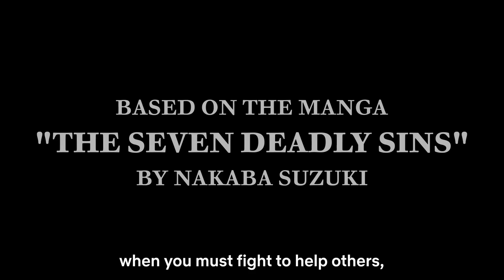The Seven Deadly Sins: Grudge of Edinburgh Part 1 | Official Trailer | Netflix Anime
An all-new "The Seven Deadly Sins" movie with an original story by series creator Nakaba Suzuki!
A new story connecting the The Seven Deadly Sins and The Four Knights of the Apocalypse begins!

14 years since the Kingdom of Liones defeated the Demon Clan and brought peace to the land, Prince Tristan is tormented by his inability to control two great powers: the Demon Clan power of his father, Meliodas, who served as captain of the Seven Deadly Sins as the Dragon Sin of Wrath, and the Goddess Clan power of his mother, Elizabeth. When Elizabeth’s life is threatened, Tristan flees the kingdom and heads toward Edinburgh, where Deathpierce — who was once a member of a group of the kingdom’s Holy Knights, the Pleiades of the Azure Sky — maintains his castle. But what are Deathpierce’s intentions?
The wheel of fate begins to move and sweeps up even The Seven Deadly Sins…

“The Seven Deadly Sins: Grudge of Edinburgh Part 1” starts streaming worldwide from December 20, 2022, only on Netflix!

The Seven Deadly Sins: Grudge of Edinburgh Part 1 | Official Trailer | Netflix

When sinister forces threaten the peace of Britannia, a young prince embarks on a perilous journey to save his loved ones and discover his true powers.